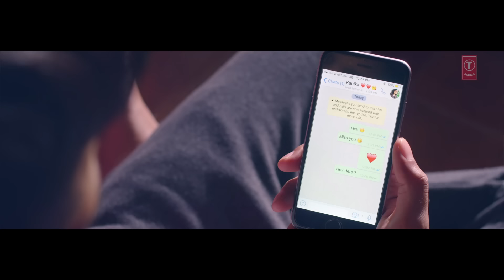LAST SEEN - Full Video Song | Ryan Ft. IKKA | Latest Punjabi Song 2017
Watch and enjoy latest Punjabi video song "Last Seen" by Ryan Ft. Ikka only on T-Series ApnaPunjab

Song: Last Seen
Singer: Ryan Ft. Ikka
Lyrics: Imraan
Project: Fabentertainment
Mix & Master: B Sanj
Video: Amaninder Singh and Varinderpal Bains (Unit 11 Films)
DOP: Vikcee
Editor: Sarabjeet Sohal
Project Co-ordination: The Portfolio Managers
Music Label: T-SERIES

FOR CALLERTUNES - sms LSTSN1 To 54646